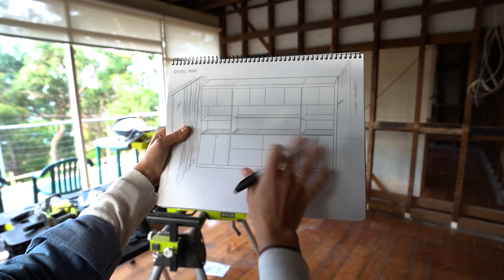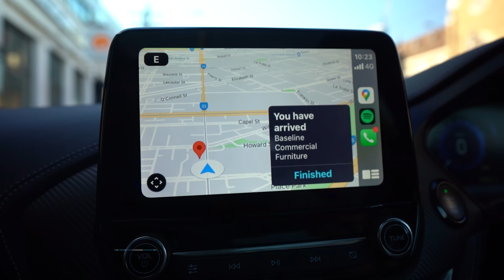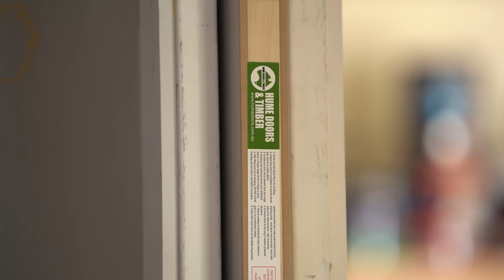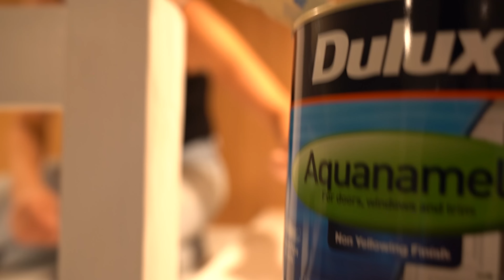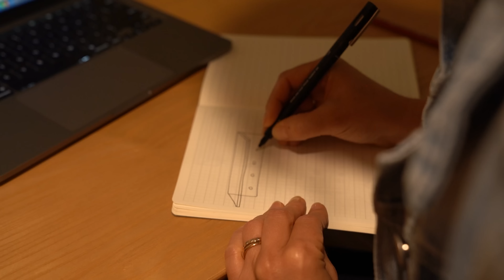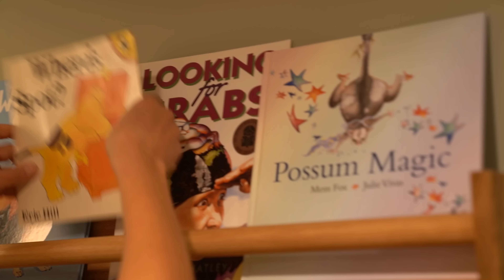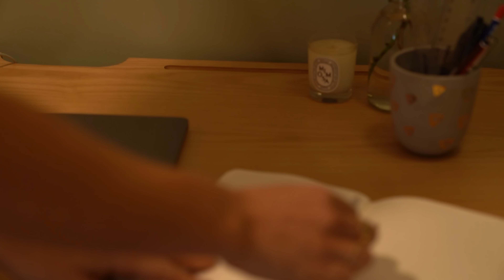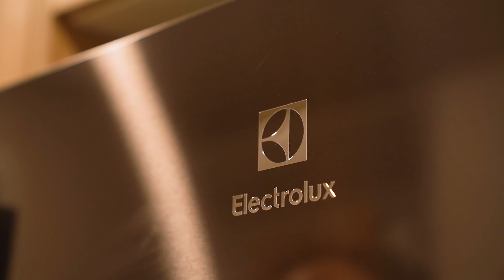Ultimate Kids Room Makeover! DIY Bunk Beds, Nursery, Home Office & Living. Interior Design Ideas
A VERY satisfying Before & After Transformation

This week we transform a very cluttered rumpus cum storage room into the ultimate Kids Retreat! Tasked with reimagining an odd, pokey and overwhelmed room that had outgrown the needs of the family, we rethought the interior design and layout to best maximise this space . Creating not only 4 bunk beds, but also adding a nursery, home office and dual living rooms with a queen sofa bed plus storage... we think we did ok! If you have kids or not, this is a very fun and clever makeover. We hope you enjoy!

Submit your AirBnb, Destination or Other for our On The Road Design Series:

👉 SEND TO:
350 Orrong Road
Caulfield North 3161
Victoria, Australia

⚡ VIDEO CREDITS ⚡
Host: Lucy Glade-Wright

Gobe Variable ND Filter
Gobe UV & CPL Filter
Done Bag DRONEGUARD BP 200 OUR VIDEO & PHOTO GEAR
👉 Video Camera
👉 Photo Camera
👉 Wide Lens
👉 Medium Lens
👉 Zoom Lens: h
👉 Camera Bag
👉 Memory Cards
👉 Drone ND Filters
👉 Drone Memory Cards

👉 SEND TO:
Attn: Jonno Rodd
350 Orrong Road
Caulfield North 3161
Victoria, Australia